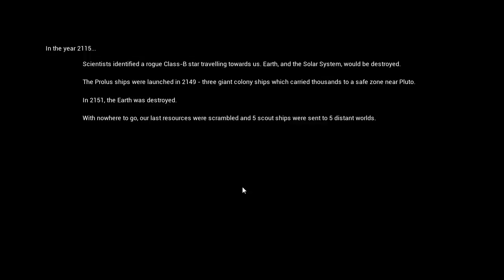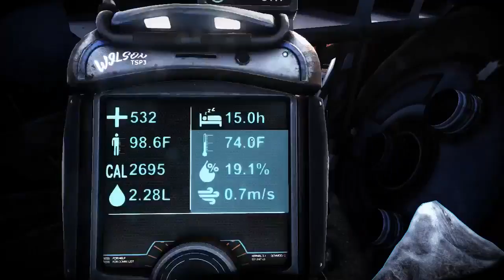The Solus Project VR Gameplay - The Solus Project Walkthrough - Best Space Game!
The Solus Project PSVR - The Solus Project  Gameplay - Best Space Game!